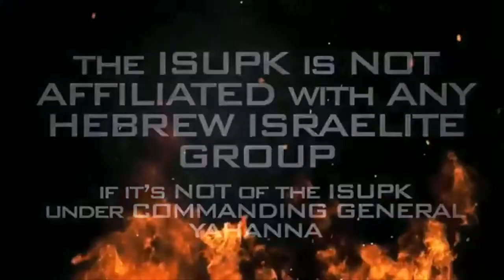Equality VS Supremacy: Which Is Better? - ISUPK